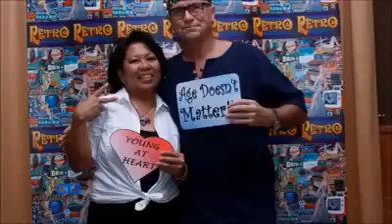Rose Reyes 50th (Jon Giusseppe)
Golden birthday of Rosemarie Reyes